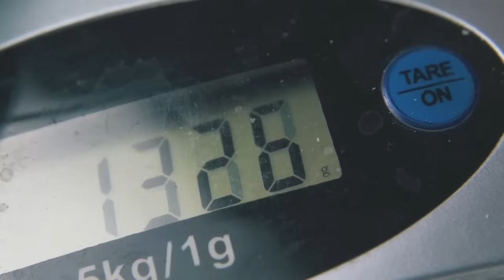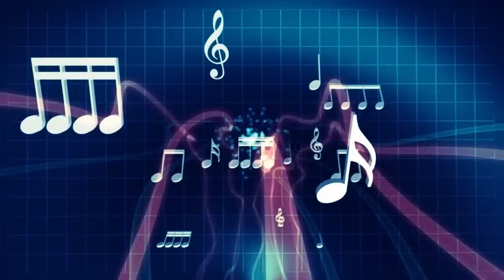Моменты с Животными на Сафари, Которые Лучше не Смотреть Одному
В этом выпуске вы увидите самые напряженные, захватывающие, неожиданные, пугающие и близкие встречи с различными животными на сафари. Вы узнаете, в каких случаях животные нападают на машины и туристов, какие небольшие животные могут навредить транспорту, кого лучше всегда объезжать, и какие звери не представляют угрозу для людей, несмотря на свою хищническую натуру. В этом увлекательном и захватывающем выпуске все самые лучшие, невероятные, удивительные, необычные, интересные и познавательные в мире факты о сафари, о которых вы не знали. От носорога, который ударил машину, пугающей пасти бегемота, и рёва тигра до любопытных гепардов во внедорожнике, не таких уж и простых жирафов и ДТП с зебрами. С вами Smart Pizza, и в этом интересном, познавательном и увлекательном топ выпуске вы увидите моменты с животными на сафари, которые лучше не смотреть одному.